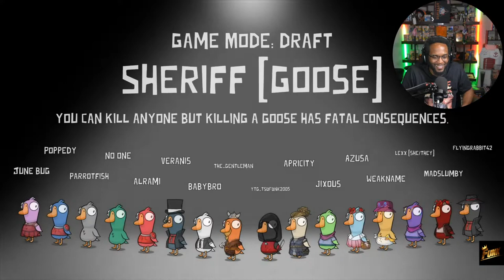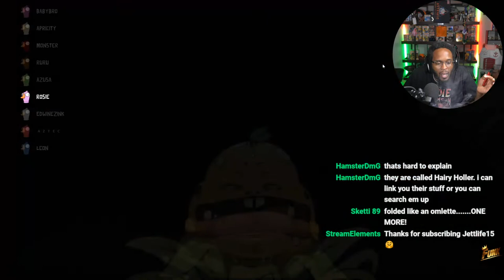NEW Draft Game Mode!!! Time to Kick A$$ - 18+ Playing Viewers | Goose Goose Duck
Come through and chill!!! We finally got our discord updated. Join before Memberships will be enabled to join. Come talk about Movies, games, Anime, come for Movies nights and more!!!

What’s up everyone, thanks for stopping by, hope your staying safe out there we appreciate y’all support as we continue to grow. We are going to continue to dish out weekly content as they come.